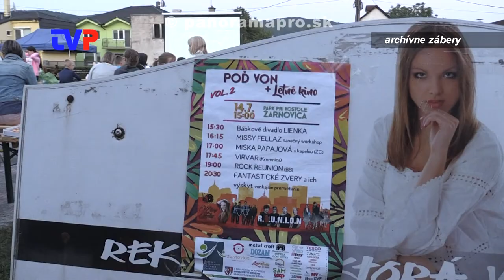MMP 2020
Vrátili sme sa s predsedom Mestského mládežníckeho parlamentu v Žarnovici do neštandardného minulého roku.